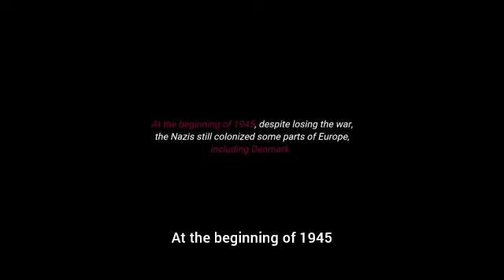The Worst Bombing Mistake Made By British Pilots During World War 2💥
Welcome to Panda Recaps Movies! In this video, we're exploring the intense and gripping world of 'The Bombardment.' Join me as we dive into this powerful war drama that immerses viewers in the harrowing events of World War II.

Directed by Ate de Jong, 'The Bombardment' follows the story of two brothers, played by Jan Smit and Roos van Erkel, who find themselves on opposite sides of the conflict as Nazi forces invade their homeland of Rotterdam, Netherlands. As they struggle to survive amidst the chaos and destruction of war, their bond is tested and their lives are forever changed.

Through its heart-wrenching storyline, immersive visuals, and compelling performances, 'The Bombardment' offers viewers a visceral and unforgettable cinematic experience that pays tribute to the resilience and courage of those who lived through one of the darkest chapters in history. So, grab your helmet and join me as we witness the impact of 'The Bombardment'!